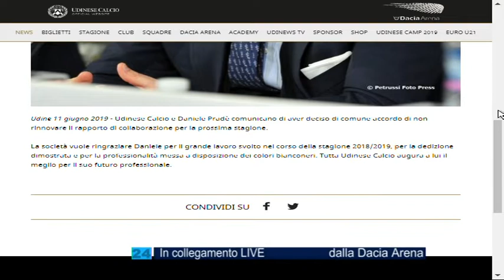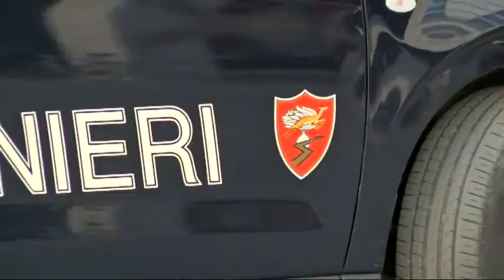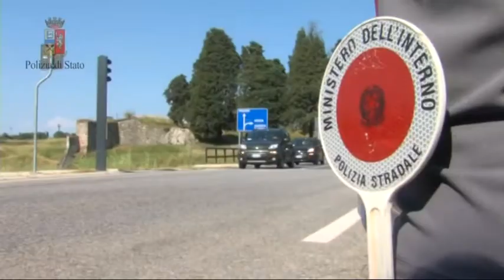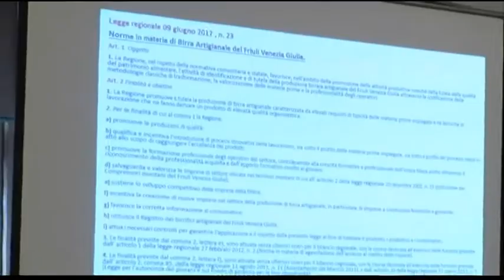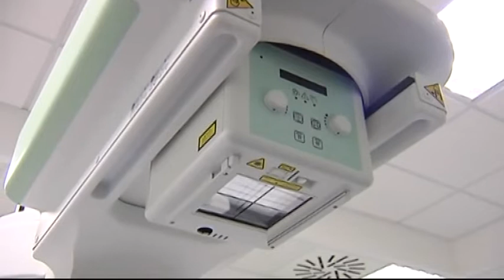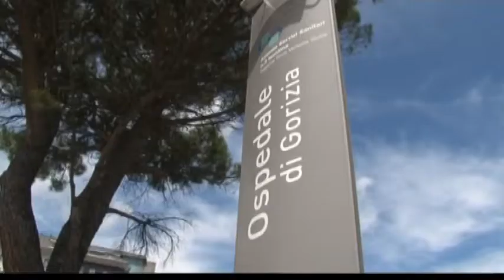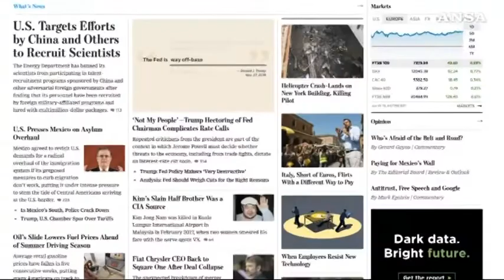TG NEWS 24 |11 Giugno 2019 | ore 12